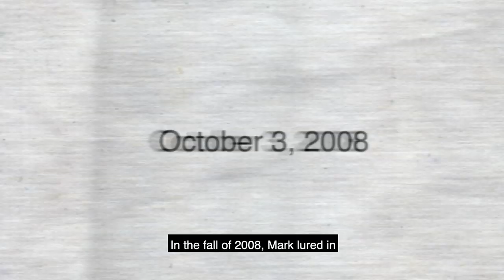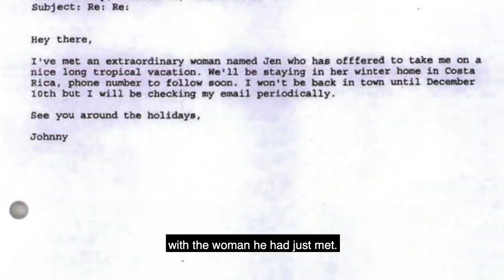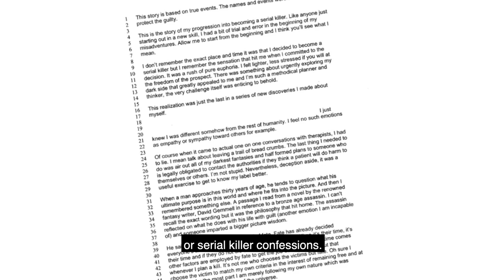Catfish MURDER story of Mark Twitchell - CAUGHT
Have you heard about the disturbing murder committed by Mark Andrew Twitchell?

Dexter Morgan is a popular fictional tv show about a serial killer. The show was supposed to be entertaining, but for Mark Twitchell it was inspiration. Mark Andrew Twitchell wanted to lure in victims by pretending to be a beautiful woman on an online dating website called "Plenty Of Fish" and murder one by one.